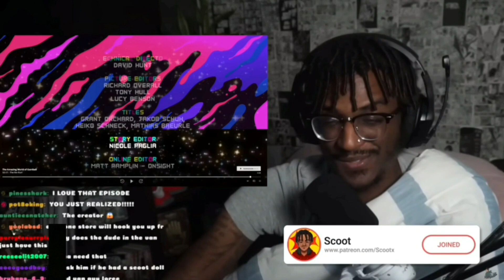The Amazing World of Gumball - People's Reaction to Rob Broke His Remote!!!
After he threw it, the world is back to normal.
CHAPTERS:
0:00 Intro
0:04 TheCardboardCorner
5:34 Sorta Stupid
6:30 IAmJonis
8:37 Scoot
10:03 E.D. ANIME
11:58 Outro
CREDITS: